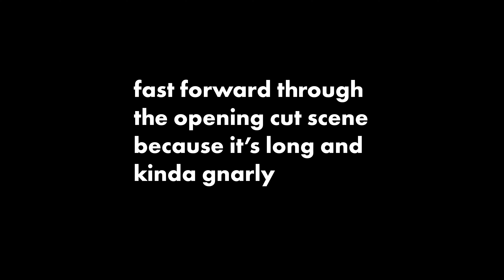making a pretty elf lady druid in Baldur's Gate 3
So I finally downloaded Baldur's Gate 3 and my boyfriend Josh helped me through the character creation!

WHAT I'M WEARING: (** = sent in PR)
Foundation (Bare Minerals Bare Pro Liquid Foundation)
Mascara (Essence Lash Princess)

Song of the day: Subtract Detractors! Subvert Disaster! - Bad Optics

GEAR***
Microphone: Zoom H6N
Camera: Canon 5DmkIII